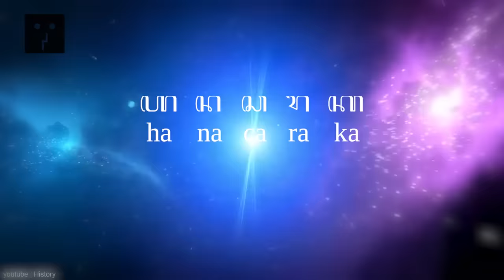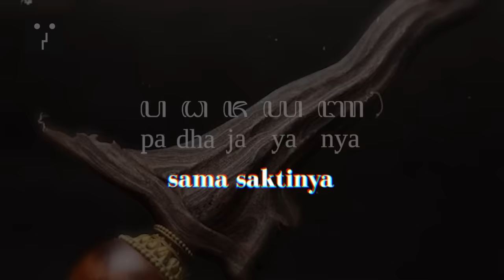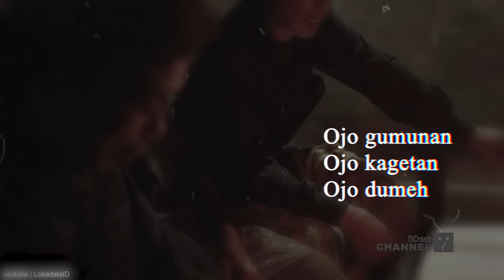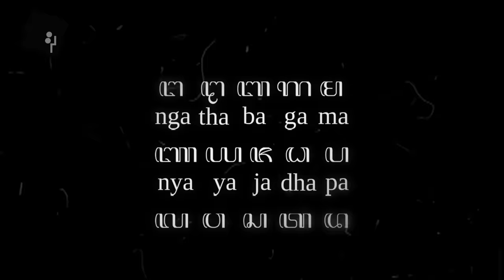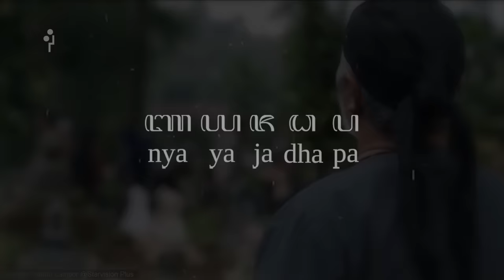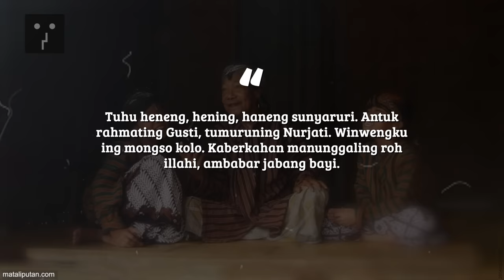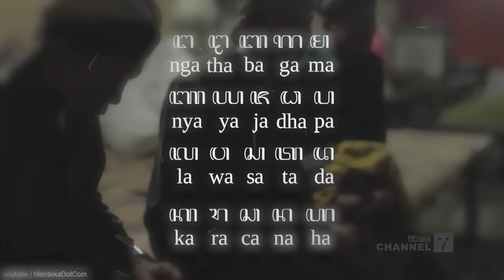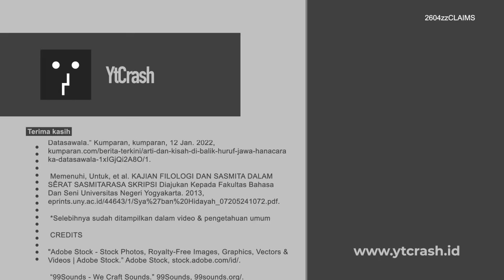SUDAH DIANGGAP SAMPAH..!! Aksara Hanacaraka Jika Dibaca Terbalik, Bisa Berdampak Besar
YtCrash - Masih ingatkah agan dengan pelajaran SD , mungkin hanya segelintir orang yang mengingat mata pelajaran ini, dan banyak yang menganggapnya sampah karena sudah tidak relevan dengan jaman sekarang. Apalagi di daerah perkotaan mungkin atau bahkan sama sekali tidak mengenal pelajaran ini.

Bahasa Daerah . Pelajaran ini mengingatkan kita untuk ikut andil dalam mengembangkan budaya khususnya budaya Jawa . Mungkin pelajaran ini sudah hilang di makan jaman . Karena pengaruh modernisasi , sehingga pelajaran ini hanya di ajarkan ketika bangku sekolah SD saja .
Pelajaran ini mengajarkan kita tentang etika , tata krama , dan penulisan huruf Jawa. Dan yang paling menarik bagi kita adalah Aksara Jawa

Aksara Jawa memiliki 20 huruf dasar, 20 huruf pasangan yang berfungsi menutup bunyi vokal, 8 huruf "utama" (aksara murda, ada yang tidak berpasangan), 8 pasangan huruf utama, lima aksara swara (huruf vokal depan), lima aksara rekan dan lima pasangannya, beberapa sandhangan sebagai pengatur vokal, beberapa huruf khusus, beberapa tanda baca, dan beberapa tanda pengatur tata penulisan (pada).

2604zzCLAIMS Mantra Sepuh Aksara Caraka Terbalik